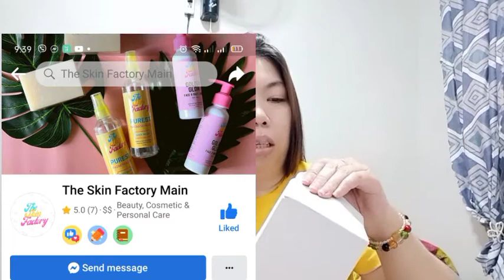The Skin Factory | Unboxing and First Impression Review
🚩for better video quality, Pls. Watch in HD🚩

You may visit their FB page, IG account and Shopee to order

Charis Celeb

Camera i am using is Canon EOS M10

I edit my vlogs using Wondershare Filmora